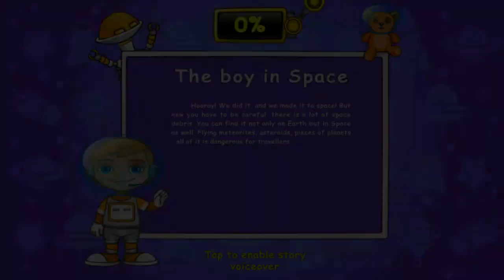JACK in SPACE EDUCATIONAL GAME for Girls and Boys, Toddlers and Babies (DEMO Version)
IF THIS VIDEO GETS 100 LIKES, I WILL BUY THE FULL VERSION AND THERE WILL BE A NEW VIDEO WITH THIS GAME.

Jack in space is an exciting game with a fascinating story, an interesting plot and professional voiceover. Here you will find 10 interesting and fun games for children up to 8 years old who are actively learning the world.In each level, developers have hidden a lot of interactive elements that will please your child with funny and unexpected animations.
In a fun way, your child will learn the numbers, learn to count, determine colors and shapes.Jack will help develop attention, logic and memory.
Your child and Jack will go on an amazing space journey, get acquainted with the planets of the solar system, constellations, space objects and also learn a lot of interesting facts about the cosmos. Each level of the game "Jack in Space" is accompanied by a story that is combined into one storyline.

You will find mini-games in the game "Jack in Space"

1. Near Jack’s house - Near Jack’s house
2. Flying Ship - Flying Ship
3. The boy in Space - The boy in Space
4. Living Planets - Living Planets
5. Powerful assistants - Powerful assistants
6. Constellations of the starry sky - Constellations of the starry sky
7. At the edge of the universe - At the edge of the universe
8. Thousand and one door - Thousand and one door
9. On the desolate planet - On the desolate planet
10. Cosmonaut’s vegetable garden - Cosmonaut’s vegetable garden

Characteristics of the game
- Bright graphics
- Funny animations
- Interactive background
- Various game elements
- A fascinating story line with background to each level
- Voice recording
- Different difficulty levels
- Funny music and sounds
- Cognition, education and development of the child

JACK in SPACE EDUCATIONAL GAME for Girls and Boys, Toddlers and Babies